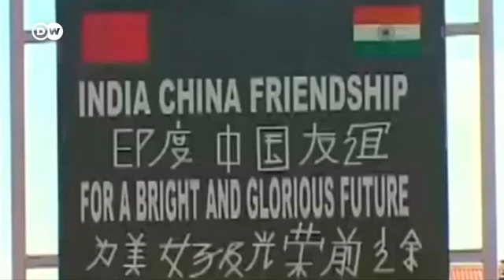WORLD MEDIA ABOUT INDIA CHINA LATEST STANDOFF IN LOC | INTERNATIONAL PAKISTAN FRANCE CHINA NEWS HD